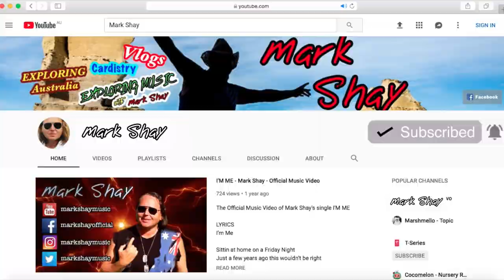RANT TIME!!! - Hollywood STOP! .... Please STOP!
RANT!

I have something to say and need to get it off my chest… Buckle up, because when I’m on a Rant, I don’t hold back!

Today I’m ranting about Hollywood, and the way they are TRASHING amazing and beloved films and TV shows and how they need to just STOP!

I make a reference to so amazing channels, and highly suggest that you check them all out.

The links to Youtube Channels who have covered the movies I mention in this Rant in detail.